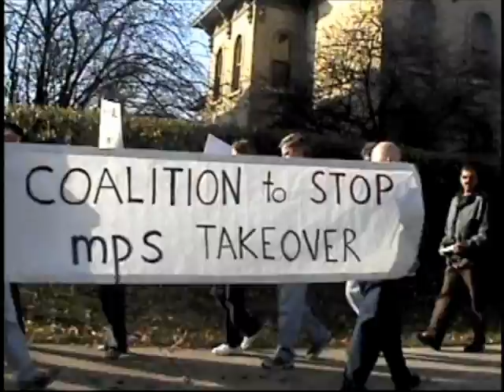Fighting back against the proposed MPS takeover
Latest protest outside of a legislator's residence regarding proposed Mayoral takeover